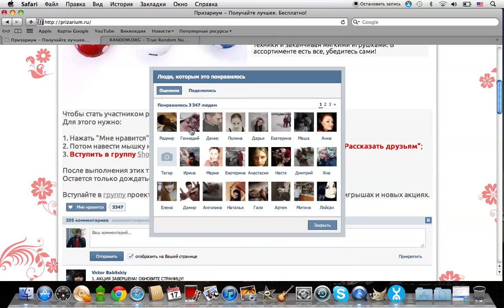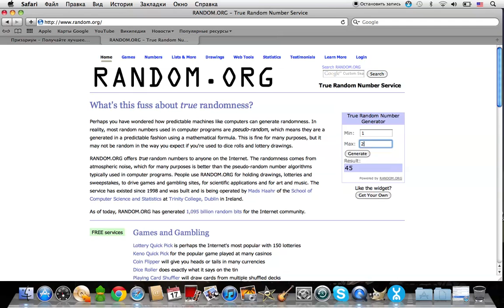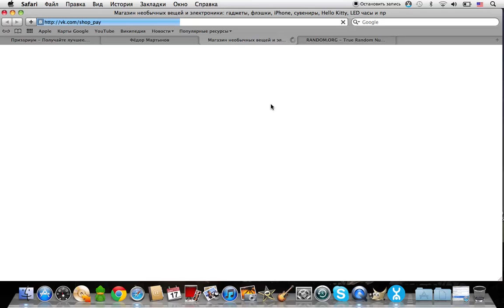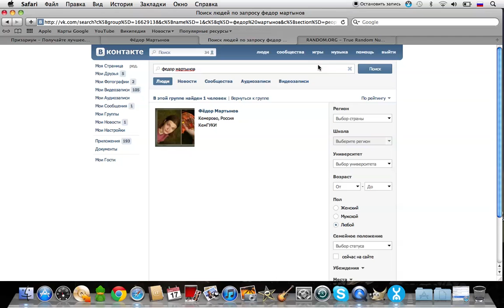Определение победителя в акции от компании Shop-pay 17.03.2012